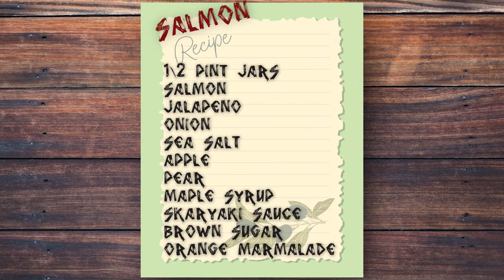Canning Salmon and Elk (HOW TO)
This week we try some new canning recipes with our favorite bird lady, Gwen. Definitely learned something new on this one! stay tuned__________________________________________________

- Sun @ 7:30am
CW-18 Milwaukee
- Sun @ 10:00am
Sportsman Channel
- Sun @ 3:00pm
- Mon @ 10:00am
- Tues @ 6:00am
- Fri @ 5:00am

He specializes in Wisconsin Walleye fishing on:
- Lake Winnebago
- Lake Poygan
- Lake Butte Des Morts
- Petenwell Flowage